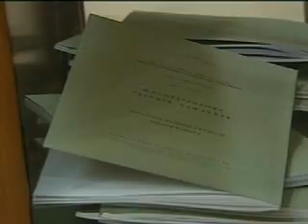Tutti gli eventi più importanti del 2010 in Vaticano.